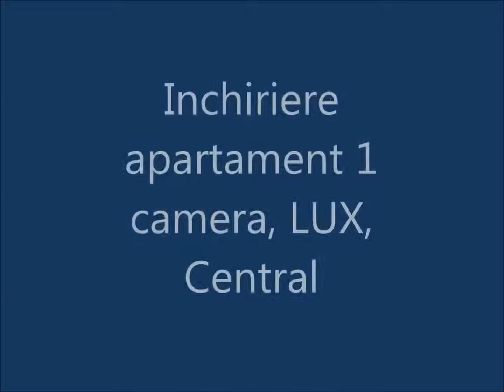Inchiriere apartament 1 camera, LUX, Central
Welt Imobiliare va ofera spre inchiriere un apartament de o camera, decomandat, in centrul orasului Cluj Napoca. Acesta este superfinisat, fiind vorba de un apartament aflat la prima inchiriere,  situat in constructie noua , la etaj intermediar, cu o suprafata utila de cca. 42 metri patrati utili, plus balcon.  Dispune de centrala termica proprie, mobilat modern, complet utilat. Merita vazut.